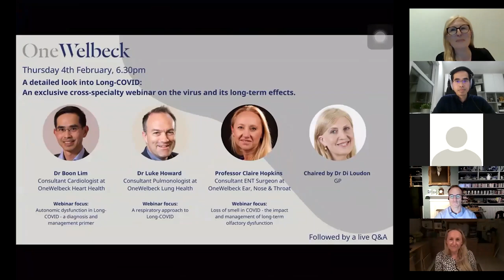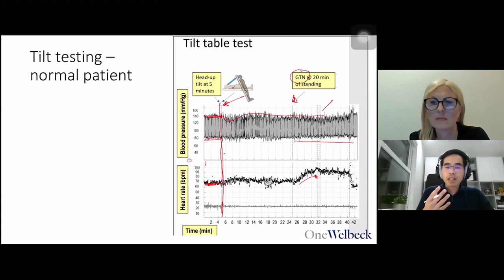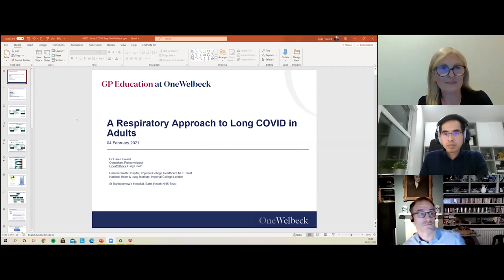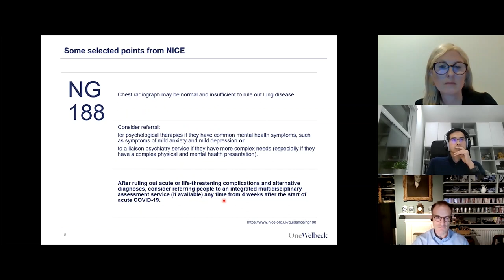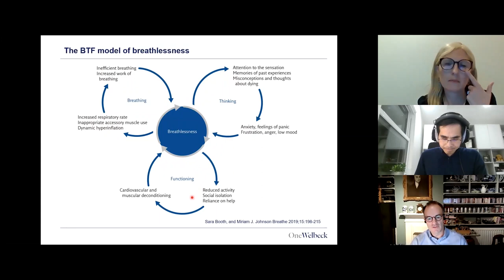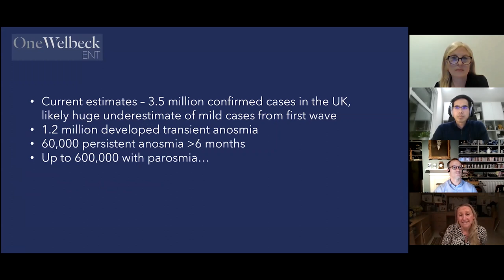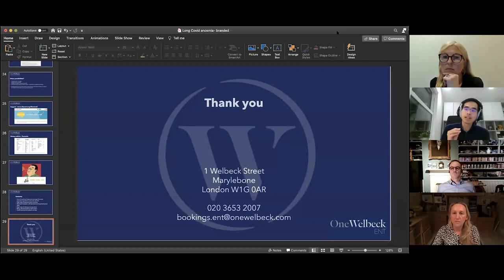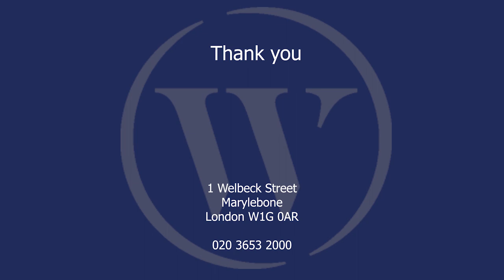A Detailed Look into Long-COVID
Consultants from OneWelbeck host a GP webinar, 'A Detailed Look at Long-COVID'.

Speakers: Dr Boon Lim, Consultant Cardiologist at OneWelbeck Heart Health, Dr Luke Howard, Consultant Pulmonologist at OneWelbeck Lung Health, Professor Claire Hopkins, Consultant ENT Surgeon at OneWelbeck Ear, Nose & Throat and guest chair Dr Di Loudon, GP.